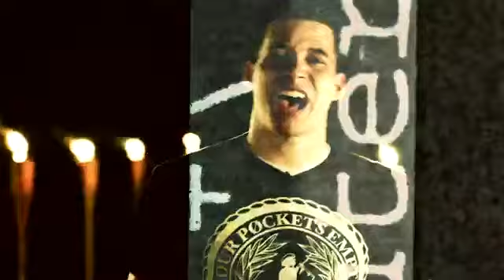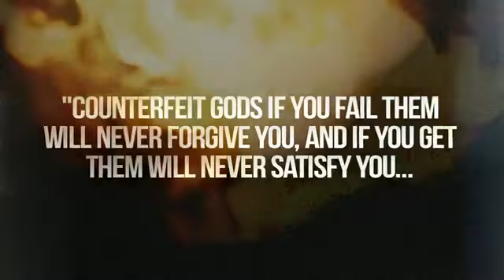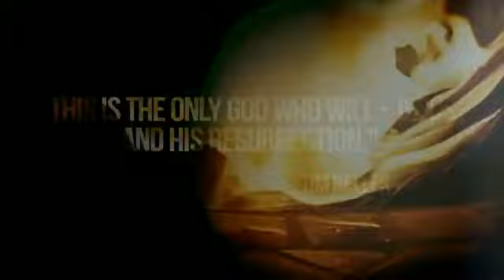Falošní bohovia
{Jefferson Bethke} Môžete povedať: „Neverím v Boha," ale Biblia hovorí: nemožné. Každý má boha, či už je to Boh evanjelia alebo nie.